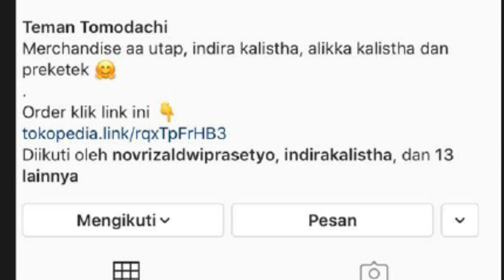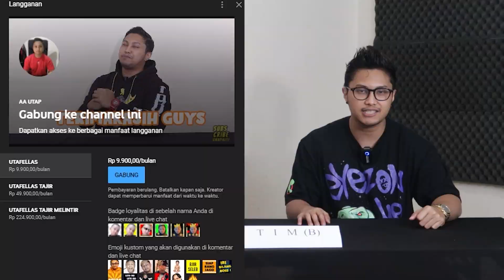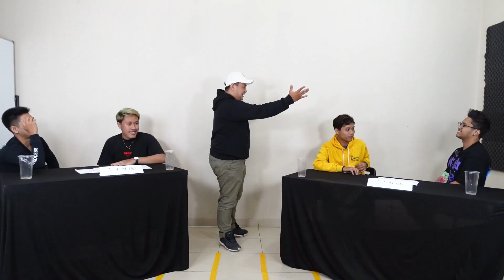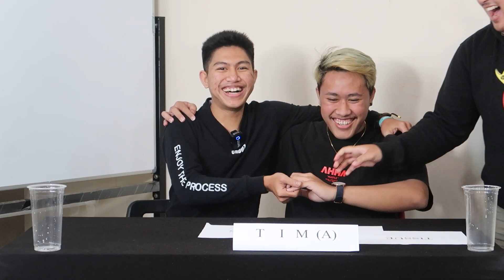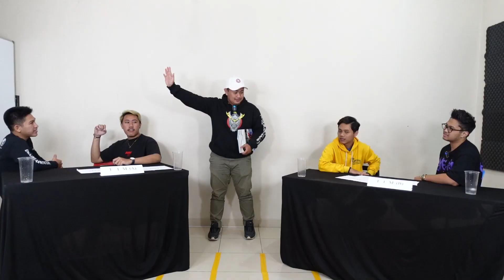TEBAK KATA - AKHIRNYA IBNU DAN EGI AKUR DIGAME INI !!